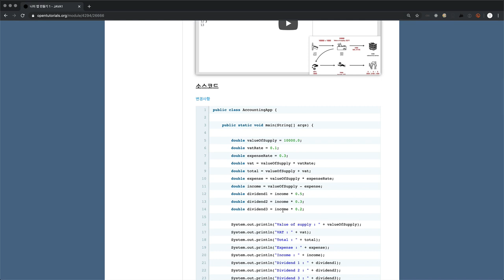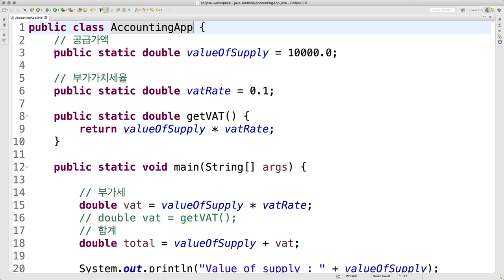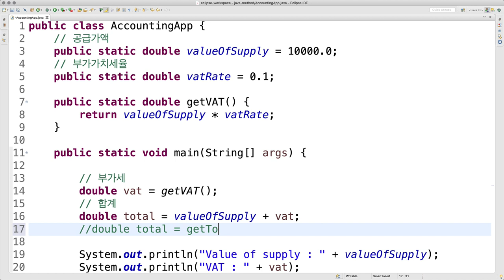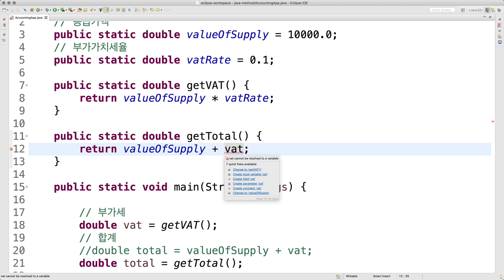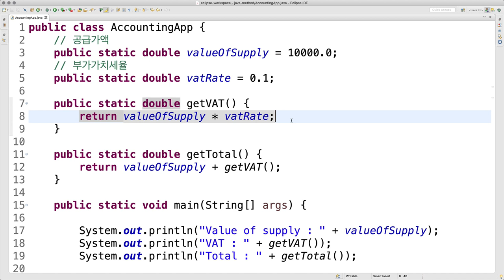JAVA method - 6. 메소드의 활용